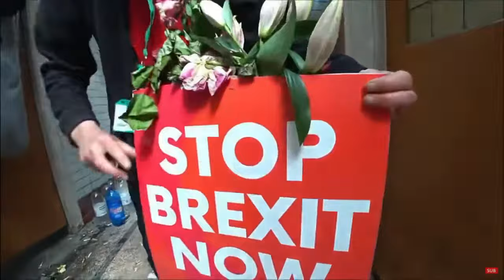Rado i Seba w Londynie - NAJLEPSZE MOMENTY